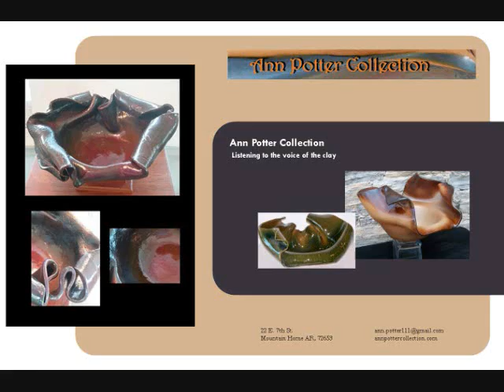Tidal Basin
Creative hand sculpted basins can be used for sinks or fountains.